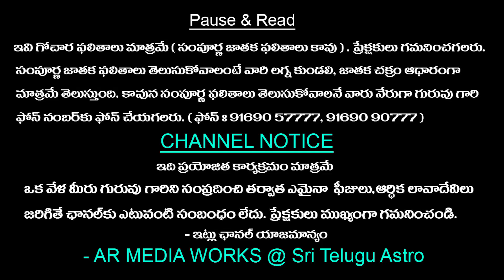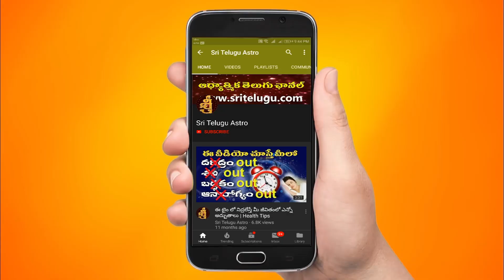సింహ రాశి|| పుబ్బ నక్షత్రం ప్లవ నామ సంవత్సర ఫలితాలు|| Pubba Ugadi Rasi Phalalu 2021